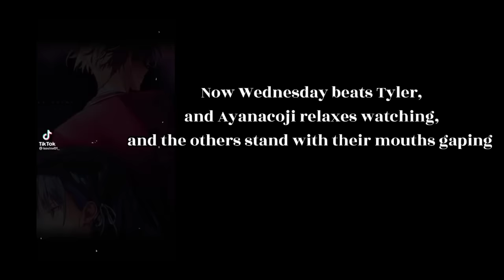Nevermore + Tyler react to Wednesday's brother as Kiyotaka Ayanokoji.